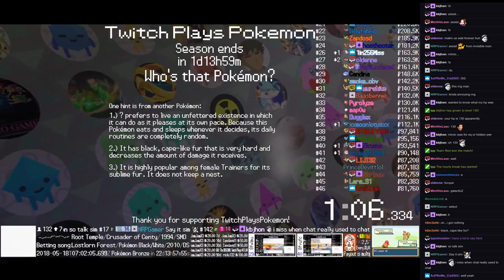Twitch Plays Pokémon Battle Revolution - Matches #116911 and #116912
#116911 [Blue: Vespiquen (a-Physical), Machop (a-No Guard), Croconaw (a-Special)] vs [Red: Swinub (a-Physical), Dragonite (a-High Stats), Purugly (a-Assist)]

12:17 : #116912 [Blue: Ninjask-K (KAPOW), Doduo-K (KAPOW), Gengar-K (KAPOW)] vs [Red: Magmar-K (KAPOW), Beedrill-K (KAPOW), Deoxys-K (KAPOW)]